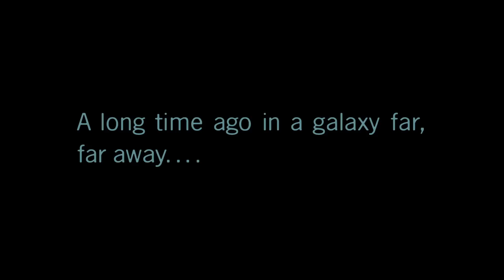6 Gaming-Tipps für ein perfektes Weihnachten!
Du hattest endlich eine PS5 unterm Weihnachtsbaum und brauchst noch Inspiration, was du jetzt als allererstes über die Feiertage hinweg zocken kannst? Wie wärs denn dann mit PlayStation5 Games, die richtig zeitaufwendig sind? Oder mit Coop-Spielen, die du gemeinsam mit deiner Familie auf deiner neuen PlayStation spielen kannst? Oder soll es doch lieber ein Spiel sein, dass dich in eine richtig gemütliche Stimmung versetzt, damit du an deiner PlayStation 5 Konsole endlich mal entspannen kannst? Was? Du kannst dich nicht entscheiden? Gar kein Problem! In diesem Video gibt's für all diese Kategorien Tipps für dich und deine PS5. Viel Spaß beim Gucken und Frohe Weihnachten!